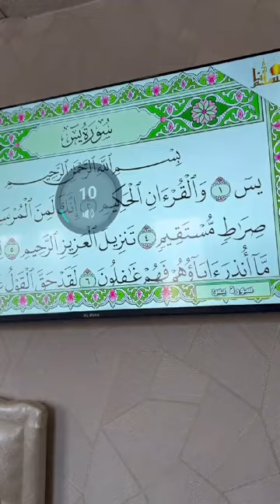يومياتي البسيطه م̷ـــِْن الاكلات العراقيه 🦋🥰يوميات